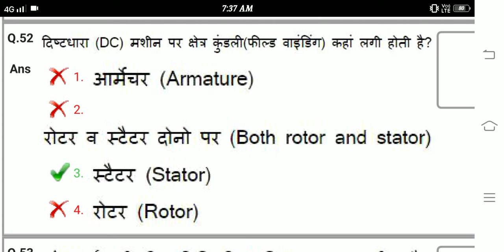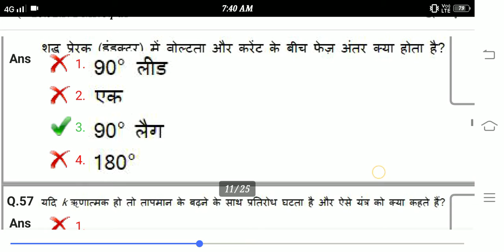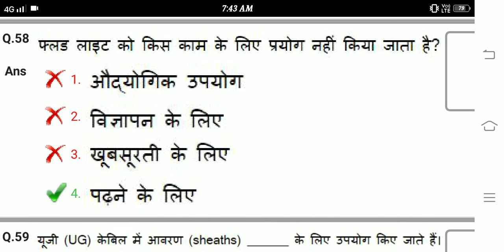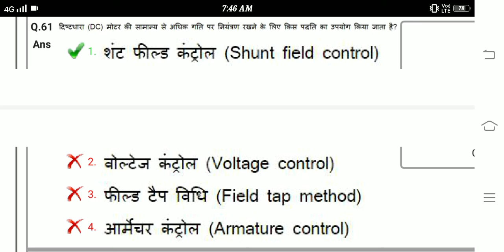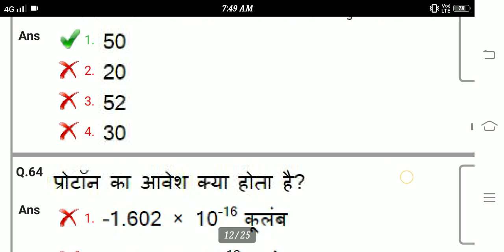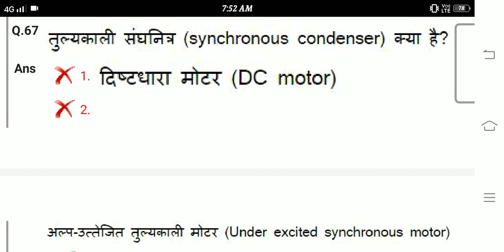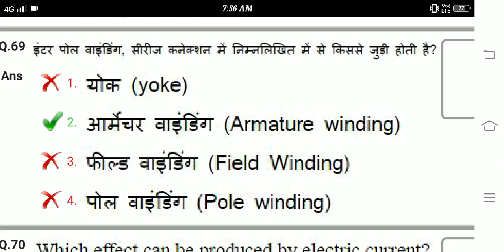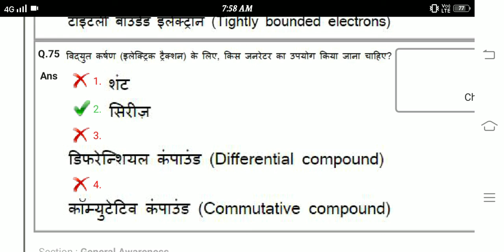ELECTRICIAN THEORY OBJECTIVE TYPE QUE.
BY VIRENDRA SIR GYAN JYOTI ITI CHURU